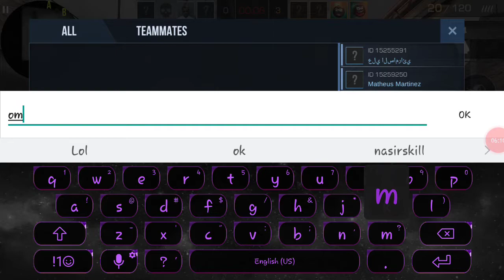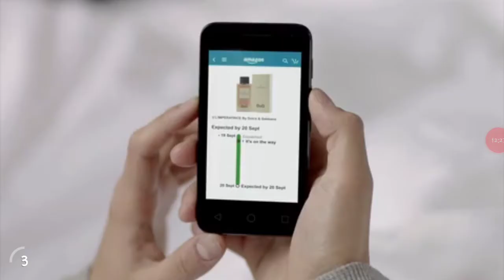I blew up the city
Download standoff2 if you like this video